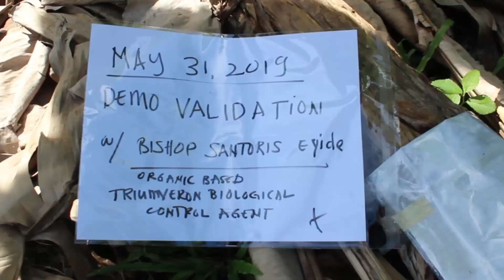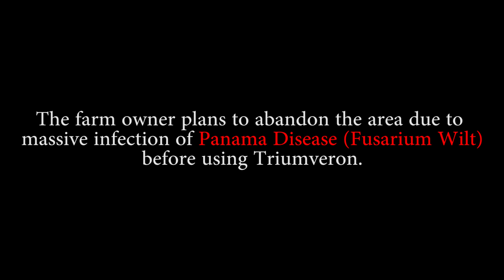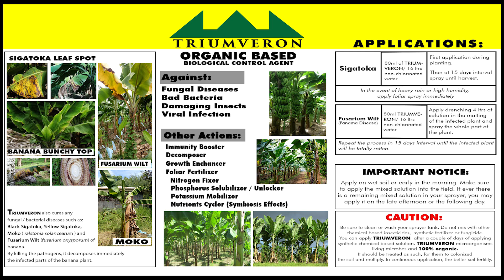Panama Disease Treatment Demo validation with Bishop Santoris Eyide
A product demo validation of the previous application of Triumveron.

A product application in a Panama Disease-infected Cavendish banana farm located at Barangay Malatana, Tampakan, South Cotabato, Philippines.

Triumveron is an organic based biological control agent that can help cure Banana diseases such as the dreaded Panama Disease, Sigatoka, Moko and Fusarium Wilt.